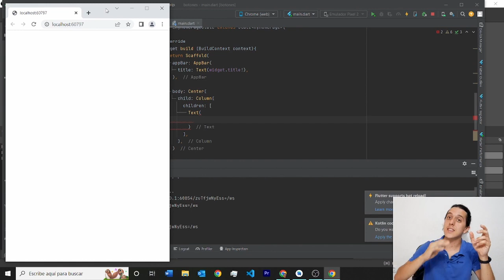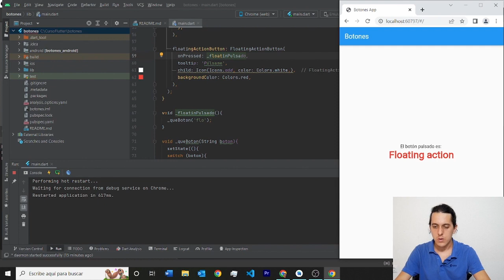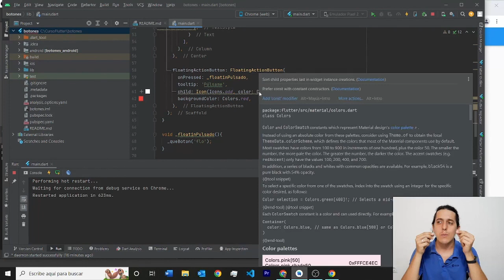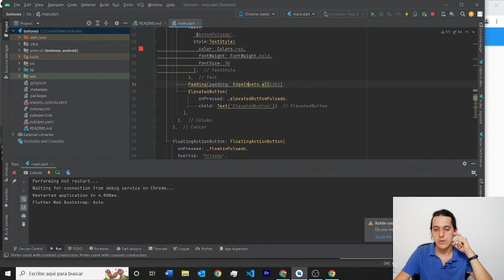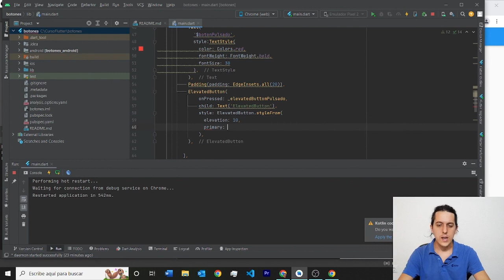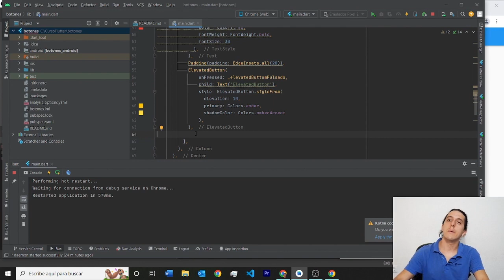4.7 Botones - Curso Flutter - OpenBootcamp